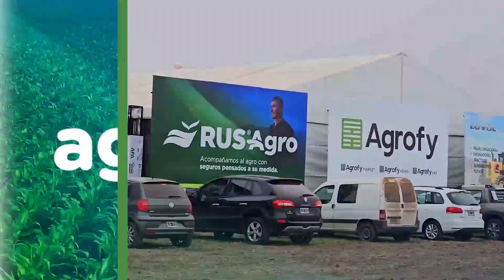Facundo Ardusso en el stand de RUS Agro - Agroactiva 2023 - Día 1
Facundo Ardusso nos visitó en el stand de RUS Agro en Agroactiva (Armstrong - Santa Fe) el 7 de Junio de 2023.-